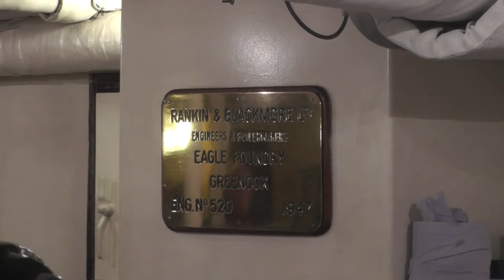The Thames by Night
A night-time trip along the River Thames aboard the PS Waverley, the world's only ocean-going paddle steamer. The Waverley's turning circle is too wide to let it turn around in the river, so it needs some help from a tugboat.